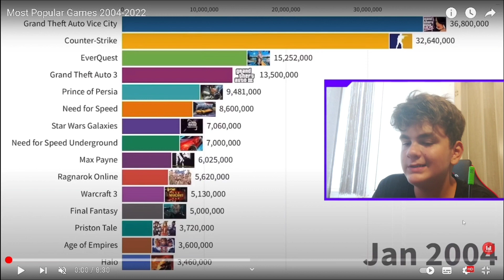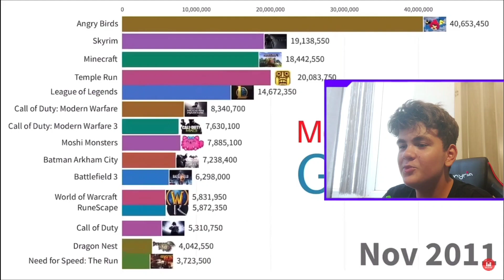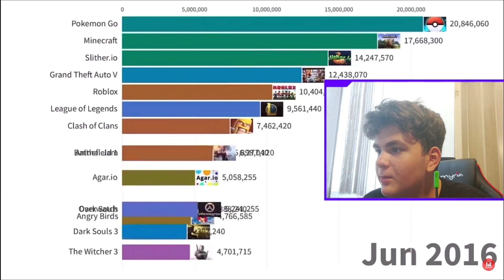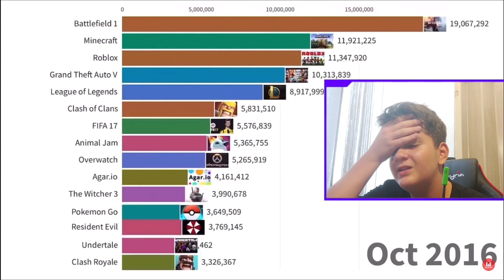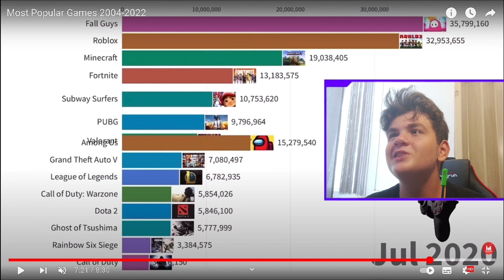CELE MAI POPULARE JOCURI DIN LUME!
PENTRU MAI MULTE VIDEOCLIPURI AMUZANTE :)

⭐VERSETUL ZILEI:
PROVERBELE (PILDELE)
15:3
Ochii Domnului sunt
in orice loc,ei văd
pe ei rai si pe cei buni!
Amin!⭐

NE VEDEM LA URMATORUL VIDEOCLIP🤙